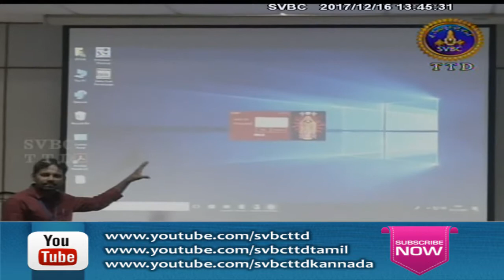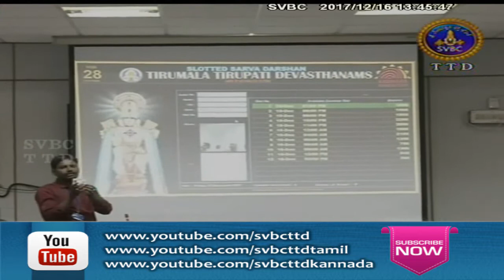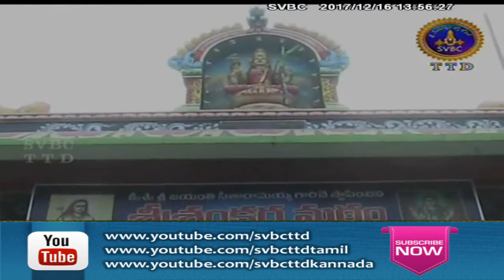Adhyatmika Viseshalu | 1.40 Pm | 16-12-17 | SVBC TTD